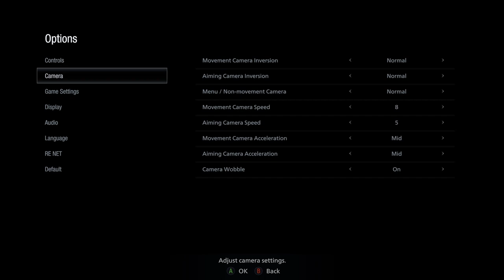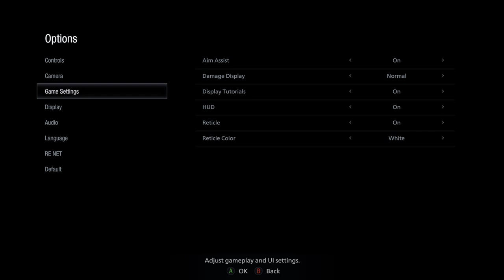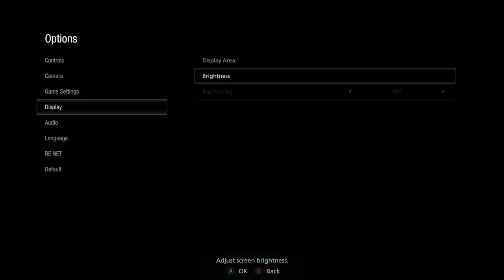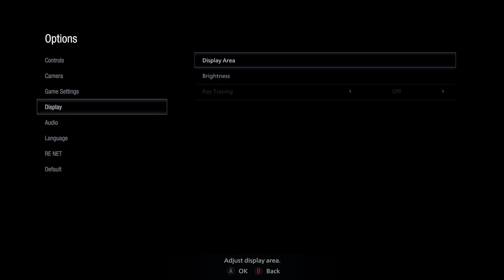Lady Dimitrescu is so hot 😳😳😳 || Resident Evil Village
Hey guys, just played some Village and here is what happened.